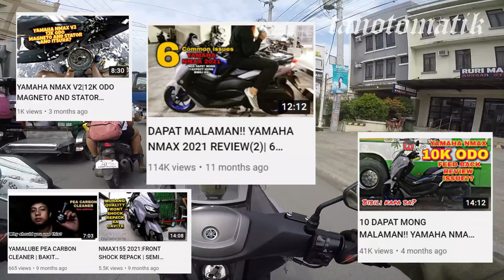1 YEAR OLD YAMAHA NMAX V2 KAMUSTA? | ULTIMATE FEEDBACK-REVIEW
Yon! Happy birthday 🎂 pepper!

Ayan haha maumay kayo sa content kong panay nmax HAHAHAHAHA 1 year na mula nung pinanganak si pepper sa channel na to, maraming salamat sa mga padi at mga bes natin na walang Sawang nanonood! Me loves you all! Ingat kayo lagi, iwas tayo sa 69 hahaha!

Eto ulit, ultimate review natin kay pepper!
Enjoy watching mga padi!

Yiiiihhh!